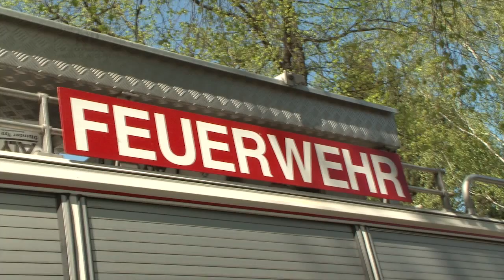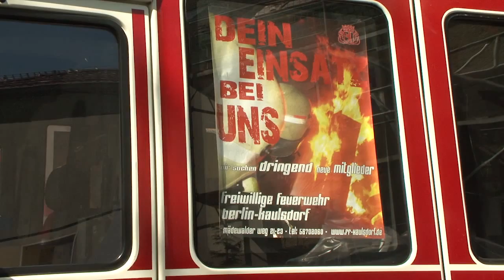Die Freiwillige Feuerwehr Berlin -- Kaulsdorf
Die Kameraden der Freiwilligen Feuerwehr Berlin-Kaulsdorf suchen weitere Mitglieder. Einmal im Jahr öffnen sie im Siedlungsgebiet die Tore ihrer Feuerwache, um den Anwohnern Ihre ehrenamtliche Arbeit vorzustellen.

Der Videomakler BACHMANN Immobilien möchte die Kameraden dabei unterstützen und präsentiert daher einen Videobericht, der auf dem diesjährigen Tag der offenen Tür entstanden ist.